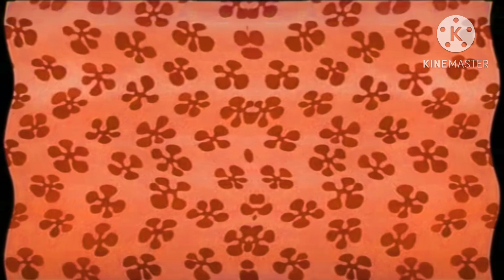Preview 2 Bananas In Pajamas Intro